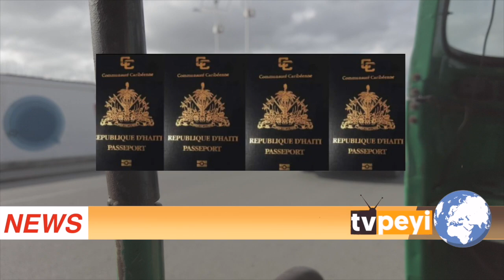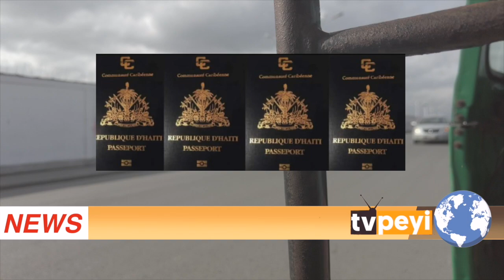Ajan imigrasyon kouche plizyè fanm pou paspò, polisye BIM fann fwa bandi nan Tomasen